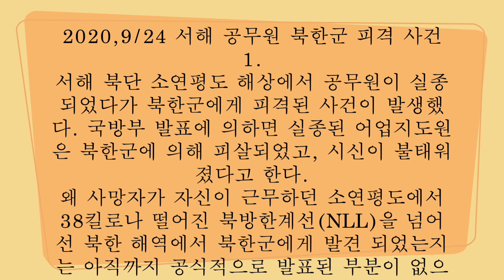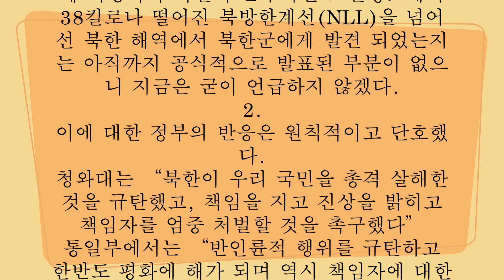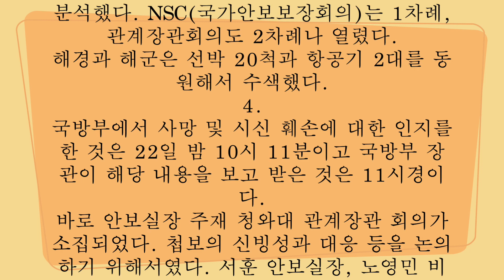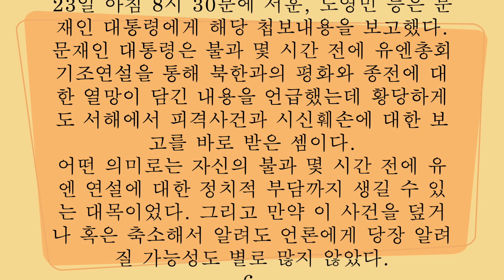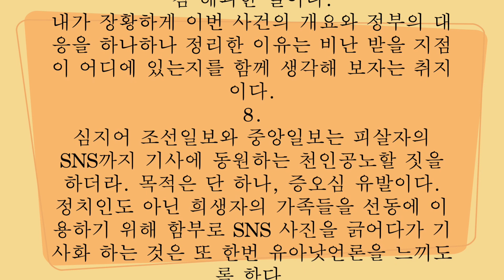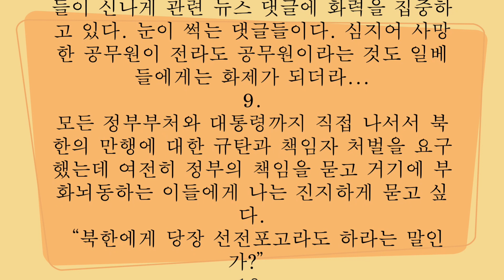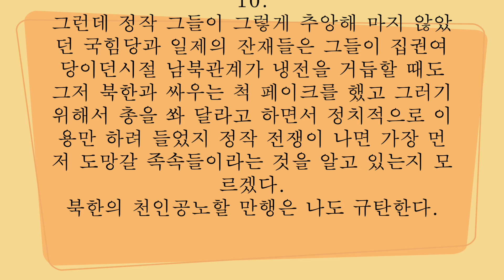서해 공무원 북한군 피격사건(내레이션 버전)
어제 포털을 강타한 뉴스는 해양수산부 산하 공무원이 월북을 하다가 북한군에게 피격을 당하고 그 시신은 화장을 당했다는 소식입니다. 당연히 북한군의 그런 행동은 아무리 코로나 방역을 위한 조치라고 하나 비무장 민간인을 그런 식으로 사살하는 것은 지탄받아 마땅한 일입니다. 우리 정부에서는 엄중한 항의와 관련자 문책을 요구하고 있는 상황입니다.

그런데 언론의 보도와 그 보도를 가지고 댓글을 다는 사람들은 이번에도 어김없이 우리 정부 탓을 하는 사람들이 많습니다. 남북관계가 경색되기를 바라는 언론과 일부 국민들의 열망인 셈이지요. 그렇다면 우리 정부는 이번 사건관련해서 대응을 잘못한 것일까요? 오늘은 그 내용들을 시간순서대로 짚어 보겠습니다.

[서해 공무원 북한군 피격사건]이라는 이 글은 어제 밤에 페이스북에 올린 글이고 12시간만에 좋아요,1600개와 공유 123회를 기록하는 중입니다.

'검찰개혁과 조국대전2, 검찰 쿠데타'가 서점에 정식적으로 발매되기 시작했습니다. 3권을 써서 '조국 트릴로지'를 완성 있도록 많은 호응 부탁 드립니다. ^^